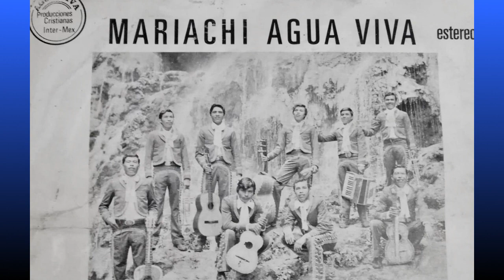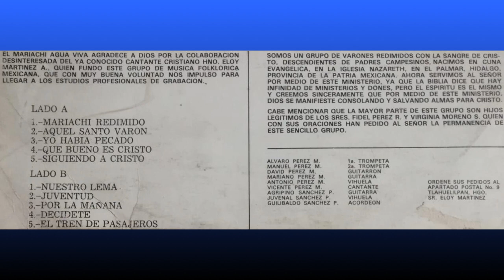Mariachi Agua Viva, Yo habia pecado, de el Vol 1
Mariachi Redimido, grabado en septiembre de 1979.

Primera trompeta: Alvaro Pérez.
Segunda trompeta: Manuel Pérez.
Cantante: Vicente Pérez.
Acordeón: David Pérez.
Vihuela: Antonio Pérez.
Guitarrón: Juan Pérez.
Guitarra: Alfredo Pérez.
Vihuela: Manuel Pérez.

Derechos: Mariachi Agua Viva.